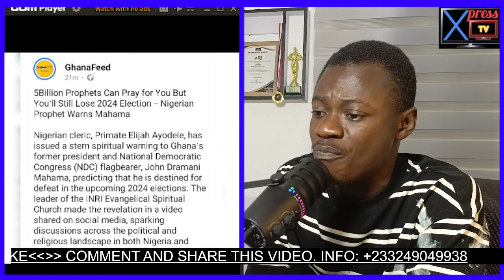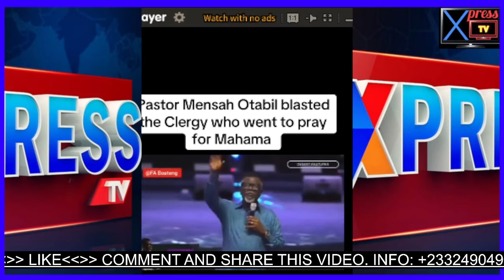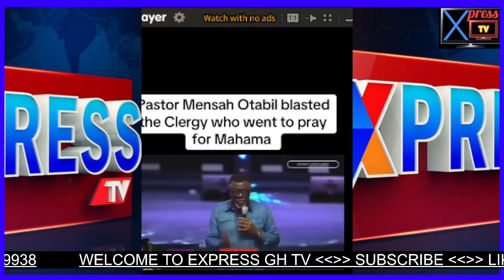Even If 50 billion Prophets Pray For you Still you'll Loose The Election, Mensah Otabil Tells Mahama